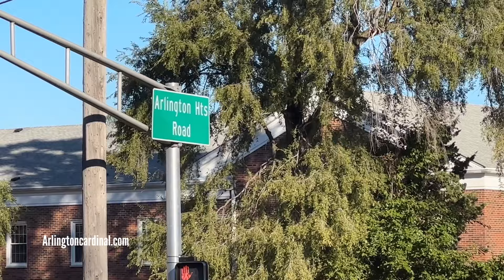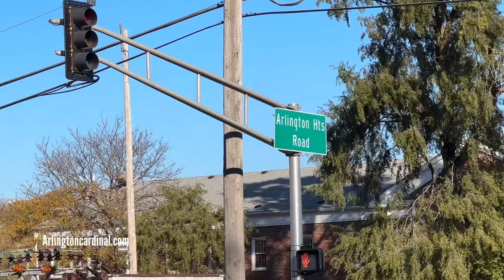Rollover crash at Arlington Heights Road and Oakton Street Arlington Heights